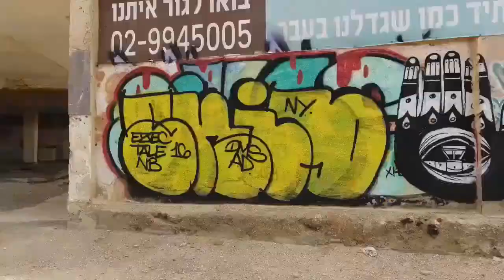Dead Sea with Drone 2017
God's love is not based upon whether or not we wear Chuck Taylors and have tattoos or not. God's love is not based upon if we drive a Bentley or ride a Scooter. God's love is based upon us turning from our sins, and putting our faith in Jesus Christ.